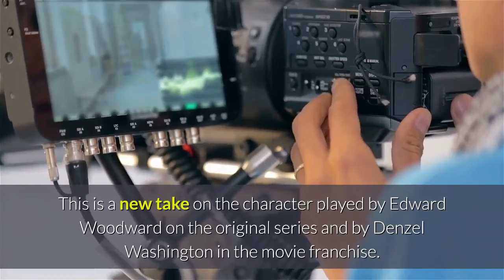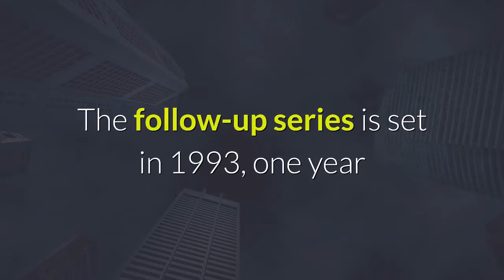‘The Equalizer’ And ‘Clarice’ Trailers CBS Offers Look At Queen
CBS dropped new trailers for its upcoming reboot for The Equalizer reboot starring Queen Latifah and the Silence of the Lambs follow-up series Clarice and during Super Bowl LV Sunday. The Equalizer hails from Take Two creators Andrew Marlowe & Terri Miller, Davis Entertainment, Flavor Unit, Martin Chase Productions, Universal Television and CBS Studios. Written by Marlowe and Miller, The Equalizer stars Queen Latifah as an enigmatic figure who uses her extensive skills to help those with nowhere else to turn. This is a new take on the character played by Edward Woodward on the original series and by Denzel Washington in the movie franchise. Marlowe and Miller executive produce alongside John Davis and John Fox of Davis Entertainment; Debra Martin Chase of Martin Chase Productions; Richard Lindheim, co-creator of the original Equalizer TV series; as well as Queen Latifah (real name Dana Owens) and Shakim Compere of Flavor Unit. Universal TV produces in association with CBS Studios. Clarice features Rebecca Breeds in the titular role that echoes the role originated by Jodie Foster in the 1991 Oscar-winning film based on the Thomas Harris novel. The follow-up series is set in 1993, one year after the events of The Silence of the Lambs. It tells the personal story of FBI Agent Clarice Starling (Breeds) as she returns to the field to pursue serial murderers and sexual predators while navigating the high-stakes political world of Washington, D. C. Elizabeth Klaviter executive produces Clarice and serves as showrunner. Klaviter and Lumet executive produce with Secret Hideout’s Kurtzman and Heather Kadin. Aaron Baiers is a co-executive producer. Watch the trailer for The Equalizer above and the trailer for Clarice below.